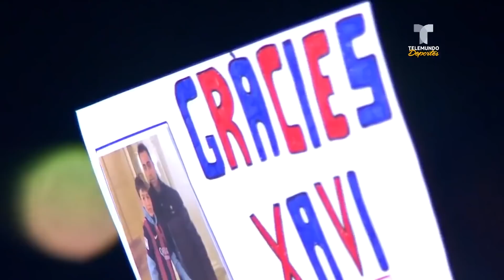Ex jugador de Barcelona podría dirigir a Diego Lainez y Andrés Guardado | Telemundo Deportes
Según informes de la prensa española, el ex mediocampista sería una de las opciones para relevar a Quique Setién.